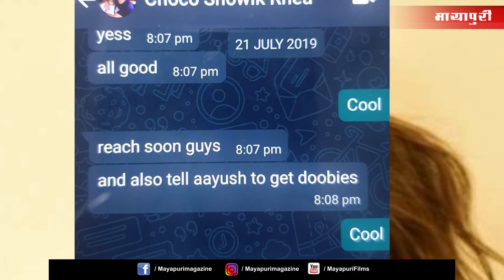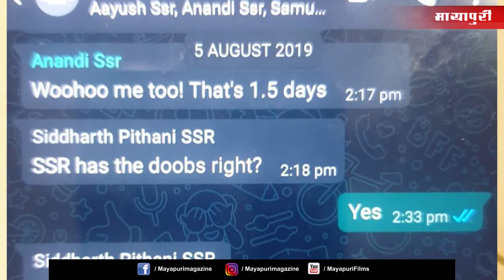Sensational drug chats on WhatsApp exposed Rhea Chakraborty's lies | Rhea Chats with Drug Dealer